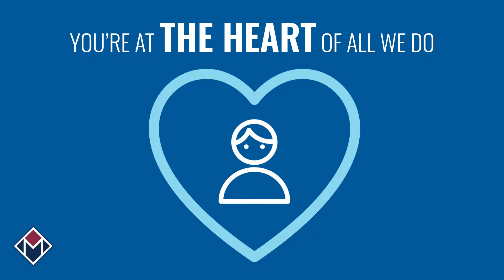At the Heart - Checking Features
You’re at the heart of all we do. So, our checking accounts give you all the convenient features you need for easier banking. And for a limited time, when you open an MSGCU checking account, we champion you with a $200* cash bonus and a $50 donation to the community on your behalf.